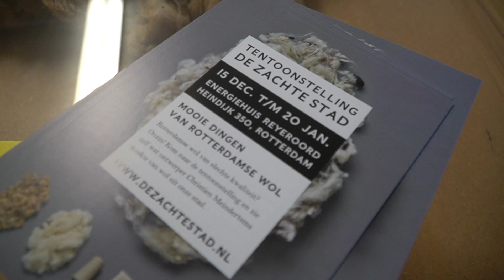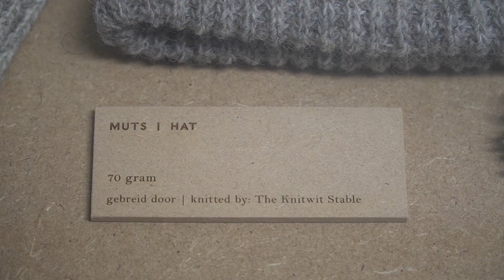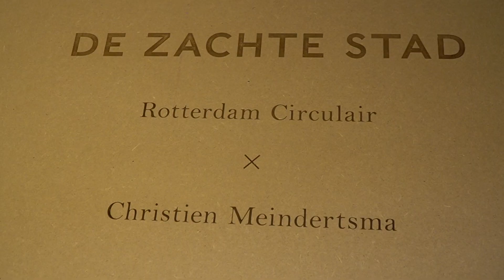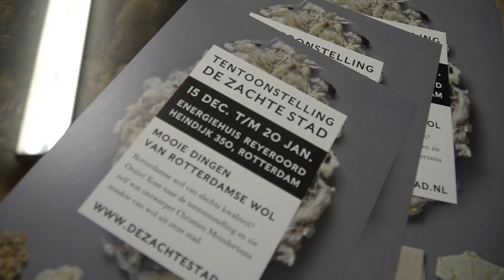TV IJsselmonde - De Zachte Stad @ Energiehuis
Expositie 'De Zachte Stad' gaat op tournee door de @GemeenteRotterdam en trapt af in het Energiehuis op de Heindijk te